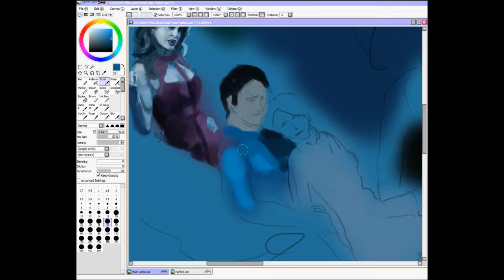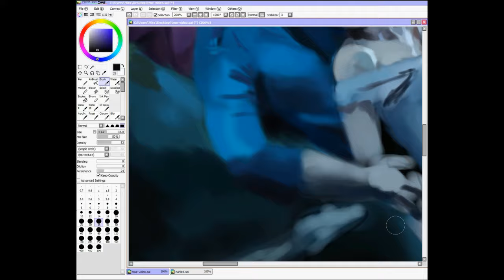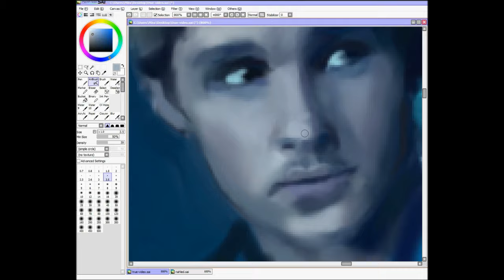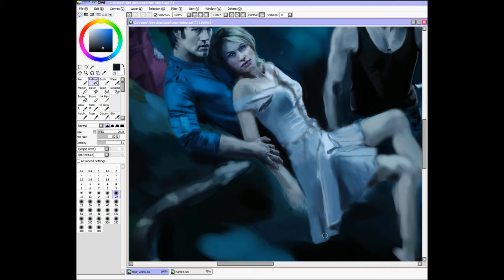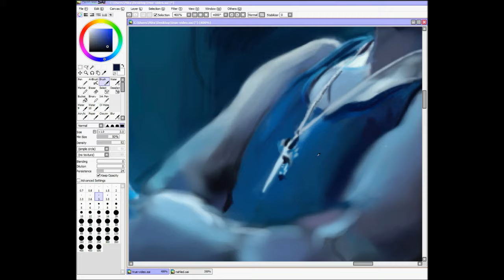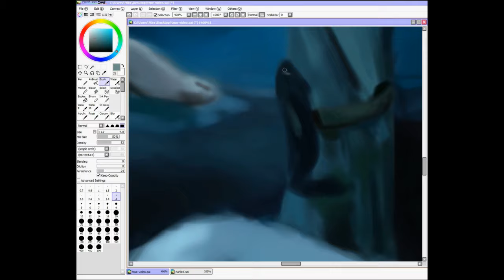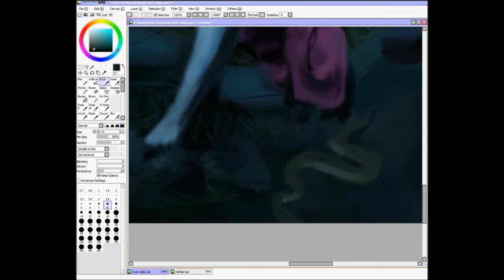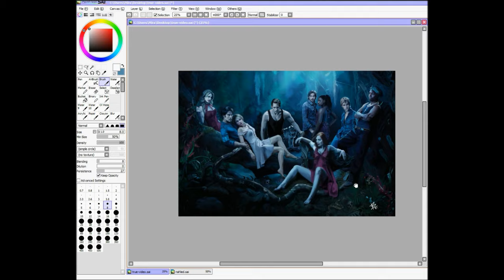True blood - speed painting by Bluefire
True blood speed paint by Bluefire
Few long hours of painting
Paint Tool Sai
Image size: 3200 x 2175 px
resolution: 300 ppi